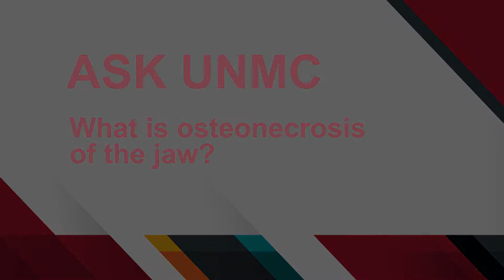ASK UNMC! What is osteonecrosis of the jaw?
Alan Hergenrader, D.D.S., UNMC College of Dentistry